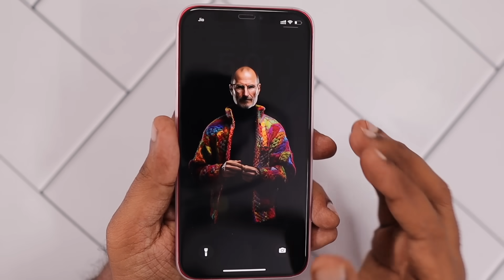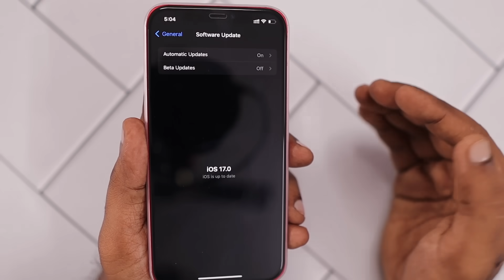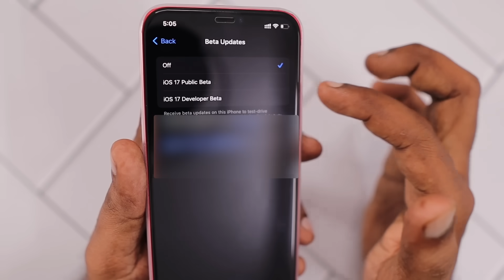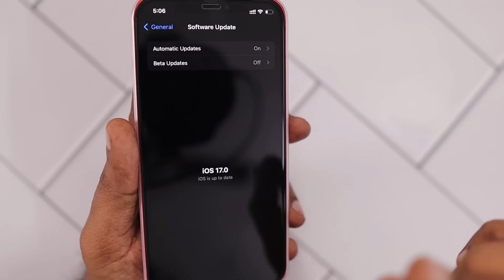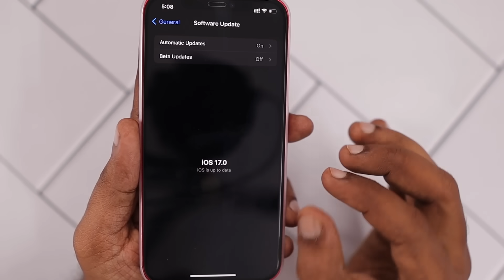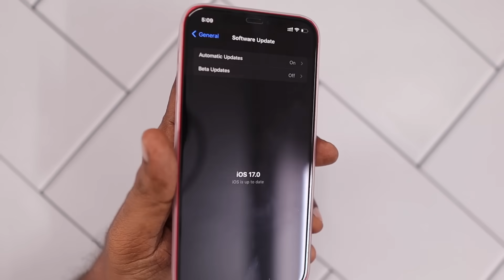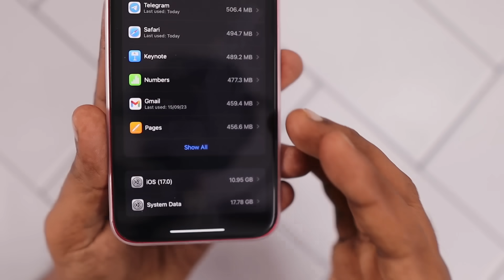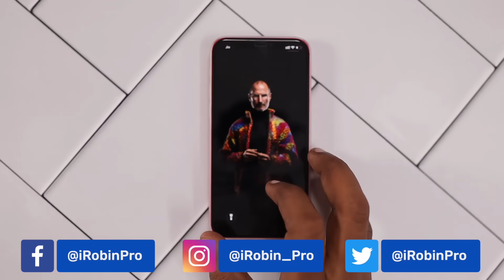iOS 17 Update Release Time 🔥 Things You Should Know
iOS 17 Update release time, Should You Update immediately? iOS 17 Update Error - what to do? and answers for some common questions users have asked recently.

Amazon Shop

0:58 - iPadOS 17, WatchOS 10, tvOS 17 & macOS Sonoma
2:28 - iOS 17 Beta to Stable Update
3:32 - Is Backup Necessary?
4:30 - iOS 17 Update Error
5:31 - Shall I Update to iOS 17 Later?
5:52 - iOS 17 My Review
6:12 - iOS 17 Battery Performance
7:05 - iOS 17 System Data Issue Fixed?